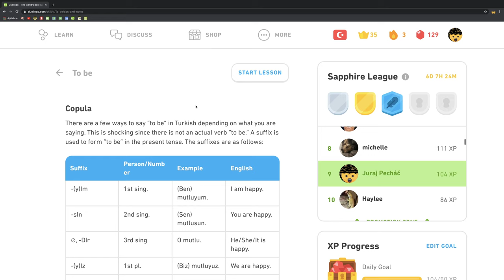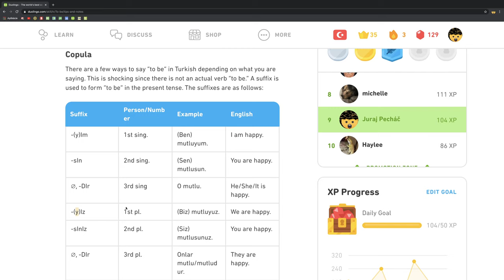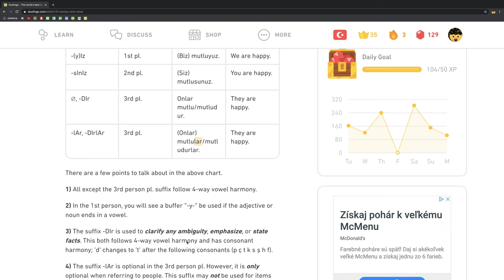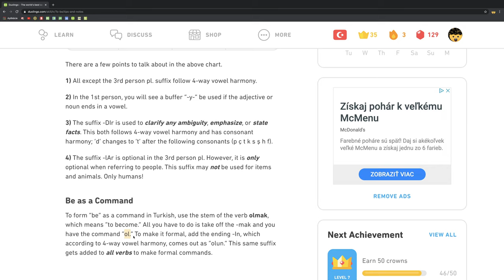🇹🇷 Byť - Tipy - Turecky s Yetim